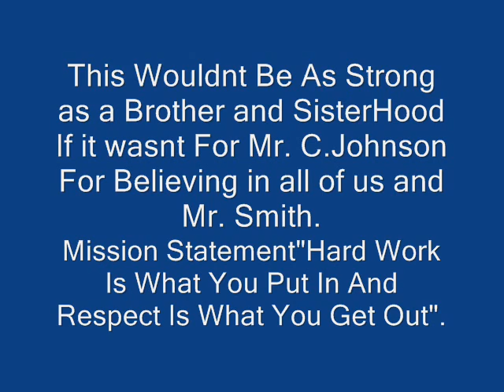The Belaire Band Extreme Family Movie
Welcome to the page of Belaire High's own Alpha Chapter of Beta Phi Epsilon and Sigma Phi Beta.Man u kno we have to let them kno who is in tha buildin so if u like wat u see then holla and sho us some luv, and we dont back down from nothin if u mess wit one u mess with all of us and trust me u aint goin to win. So if u could if u do or dont go to belaire sho us some luv and we will do tha same